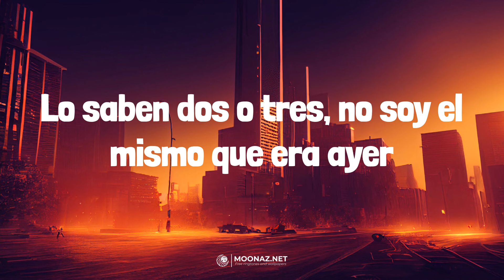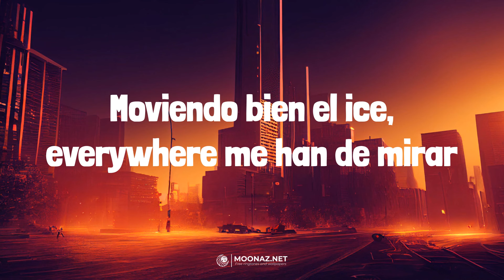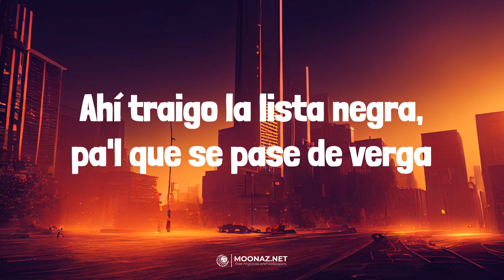Natanael Cano - AMG | LETRA | LALA - Myke Towers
🎶Natanael Cano - AMG | LYRICS, LETRA | LALA - Myke Towers

Lyrics:
¡Ea!
Y bien jalados, compa Gabito
Y arriba la bandera, viejo
Pura doble P
¡Yayay!
Así nomás, compa Nata
Así nomás
Ayay
Un GT-R pa rolar
Los baby a mí me gustan más